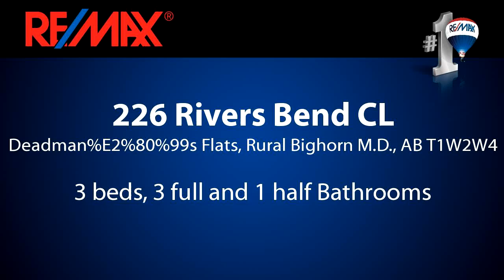Residential for sale - 226 Rivers Bend CL, Deadman%E2%80%99s Flats, Rural Bighorn M.D., AB T1W2W4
BRAND NEW SINGLE FAMILY HOME/ RIVER'S BENDROOM FOR THE GROWING FAMILY!! Incredible Value in this 3 bed plus BONUS ROOM ,2.5 bath home. Want a YARD FOR THE KIDS, DOUBLE CAR GARAGE for all of the toys, the ability to have a LEGAL SUITE to help with the mortgage payment, all of the LATEST AND GREATEST IN FINISHING QUALITY? With standard features like: quartz countertops , hardwood flooring,stainless steel appliances,smart wiring,timber accents and the list goes on. Call your associate for list of specs and floor plans.

Bedrooms: 3
Bathrooms: 3 full and 1 half Bathrooms
Square Feet: 1959
Price: $849,400

For more information about this property, please contact Lori Mitchell at or . You can also text 2563307 to 67299.

04/12/2016 01:36:05 pm

Last modified: